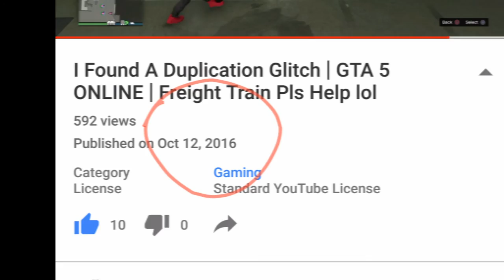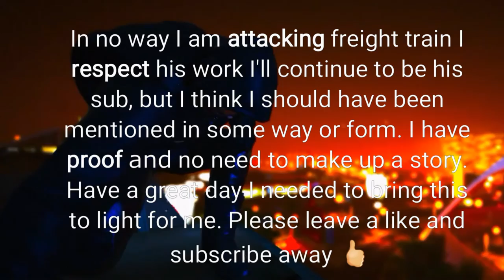FreightTrainWTF and the F is for Fraud? Lost my respect as a youtuber || Unsubscribed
READ DESCRIPTION!